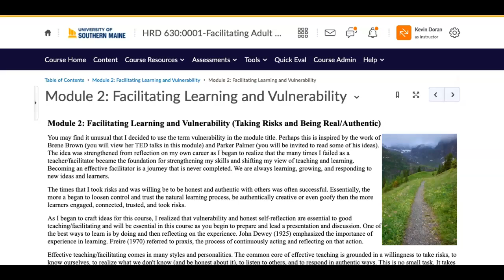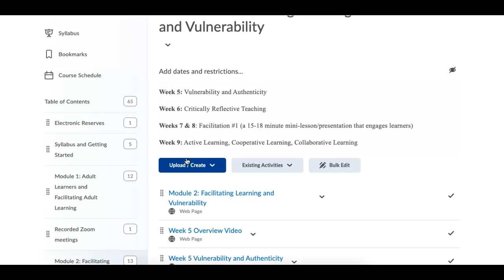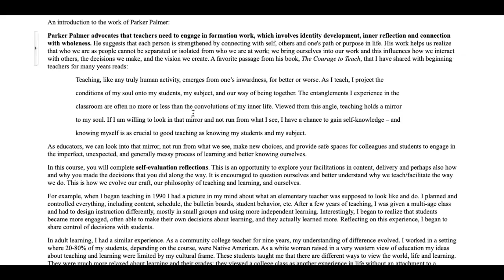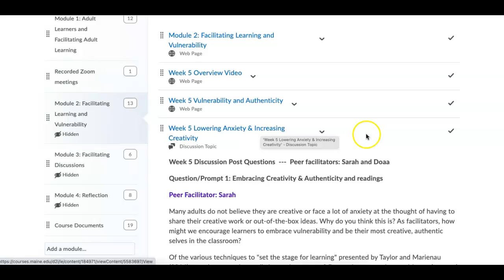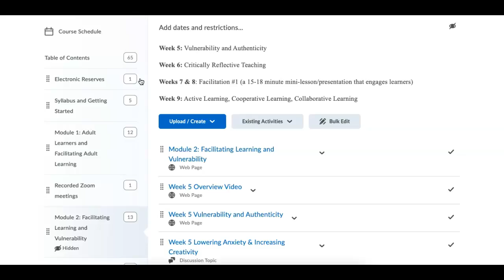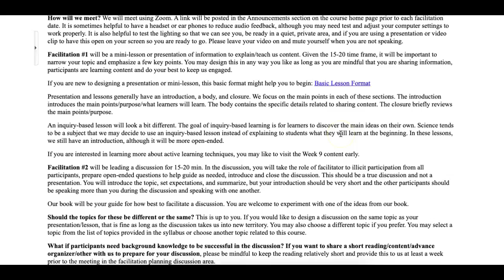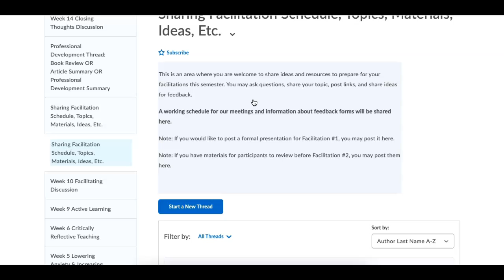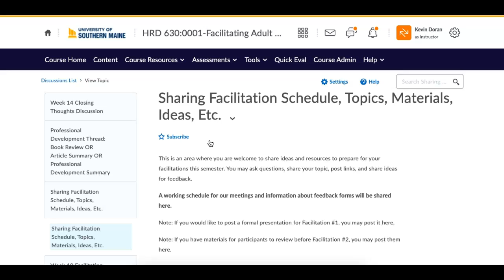HRD 630 - Week 5 - Fall 2021 - Overview and to-do Video ----